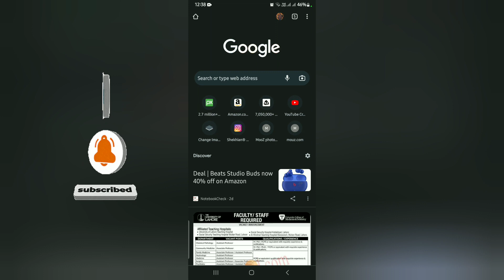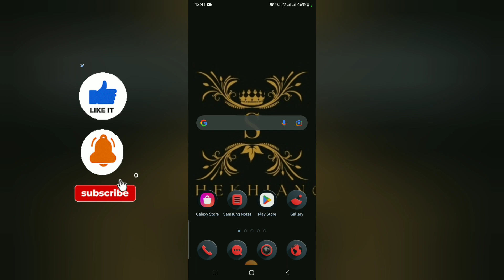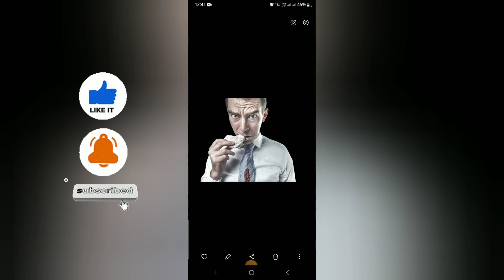How To Remove Background | From Mobile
How To Remove Background From Image | How To background free images | image Ka background Kasy remove Karain.

Hi How Are u Guys😘
 Ya mara chanel hai nam tech extra is chanel ma apko youtube chanel banany say kay kar earnig karny tak sari information mily gi like seo chanel seting online earnig tags find keyword research etc inshaAllah❤.

Query solved...
Photo ka back ground kasy remove karain.
How To remove background of your photo.
how to removr bg photo.
tasveero ka background kasy chainge karain.